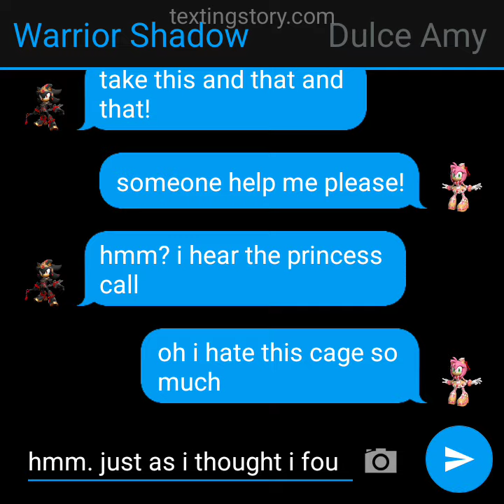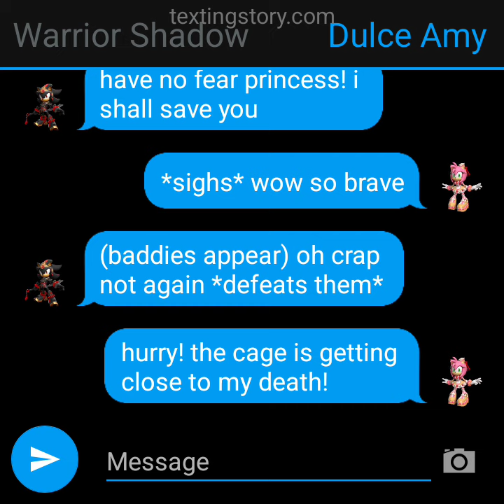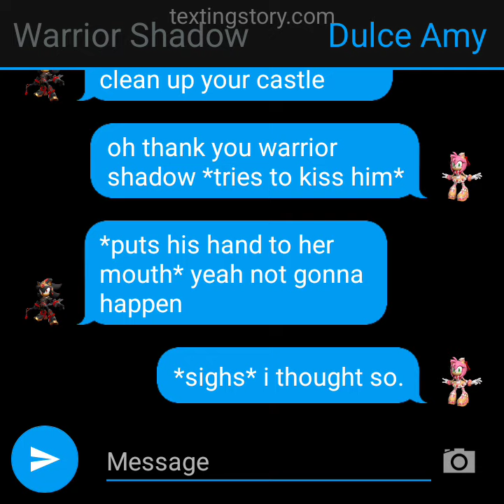Texting Story #342 A Warrior Saves A Princess From Strawberry Kingdom